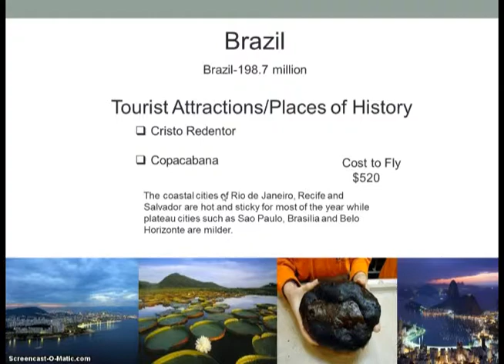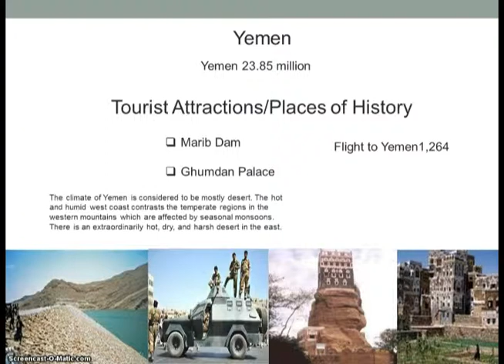Philip K Top 3 destinations